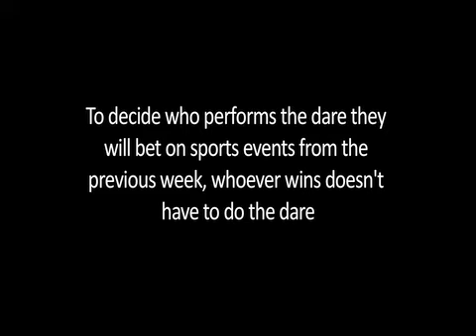I Dont Want To Do This Reaction 1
Jack Morris and Max Phillips have made a list of horrific dares that one of us will have to do every week. The way of deciding who does the dare is by randomly betting on football/rugby games or competing in other events. The whole thing will be videoed and put up  every week so be sure to check it out in the upcoming weeks. Feel free to post dare ideas or suggestions!
Here is the reaction to Jack and Max' decider as to who has to complete the first dare